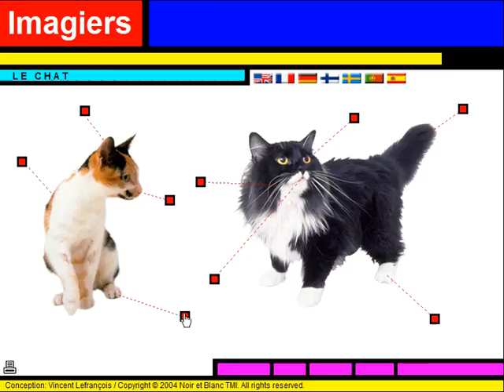Fransk for Dansk = Vocabulaire = Le chat